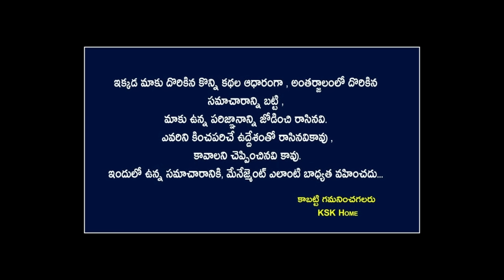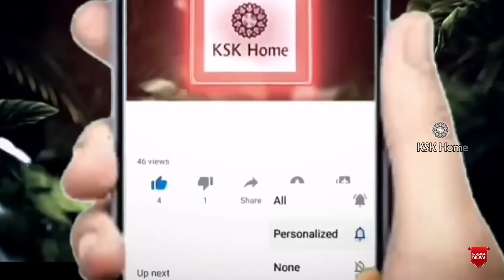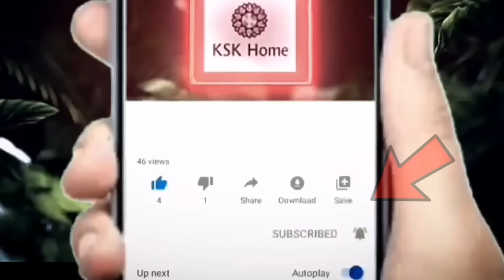మోకాళ్ళు, నడుము,చేతులు కాళ్ళు కీళ్ల నొప్పులు ఒక్క రోజులో మాయం || joint pain treatment in telugu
knee pain home remedies in telugu,joint pain relief home remedies,mokalla noppi taggalante,killa vatham ki mandhu,nadumu noppi taggalante,all body pains home remedy,జాయింట్ పెయిన్స్ తగ్గాలంటే ఏం చేయాలి,joint pain treatment in telugu,joint pain treatment in tamil,joint pain ka treatment,neck joint pain treatment,leg joint pain treatment telugu,uric acid joint pain treatment,upper leg joint pain treatment,treatment for hip joint pain when walking,knee pain